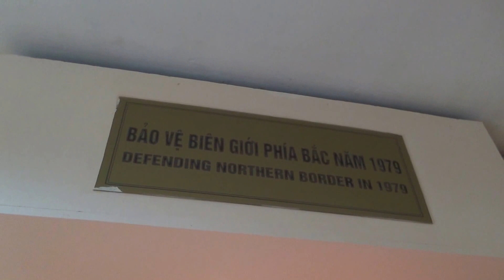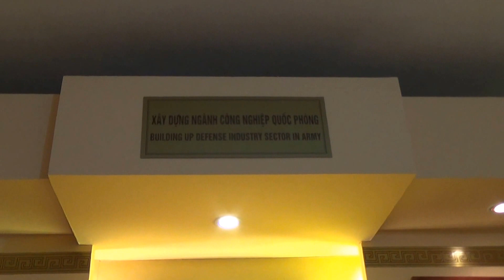Vietnam Military History Museum (7)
Shrikant Kelkar's visit to Vietnam Military History Museum at Hanoi, Vietnam in September 2015